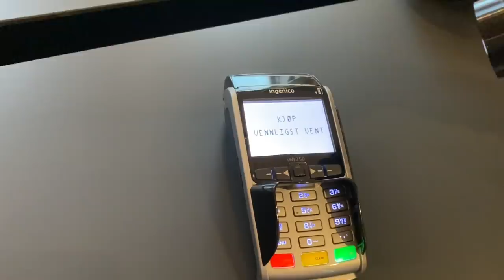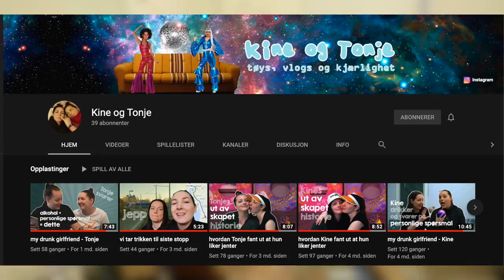Hvem Flytter Jeg Med? | FLYTTEVLOGG #1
LES HER FØR DU SPØR:

Følg Fredrik Og Marcus:
Fredrik: FredrikHaraldseen @ Insta. Fredrik Haraldsen @Youtube
Marcus: Marcus_enerud @ Insta. Marcus Enerud @ Youtube

♥ Video/redigering:
✰Kamera: Canon EOS 700D + SIGMA 18-55mm f/1.8
✰Vlog Kamera: Canon powershot G7X og Canon Legria Mini
✰ Lyd: Røde Mic Pro & Blue Yeti
✰ Redigering: Final Cut Pro X